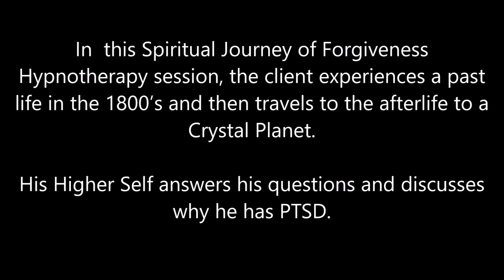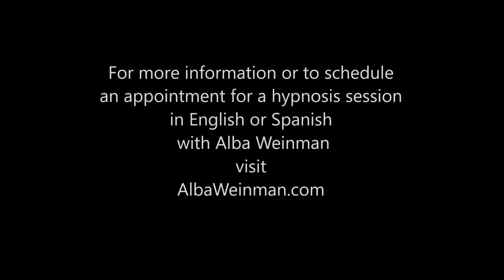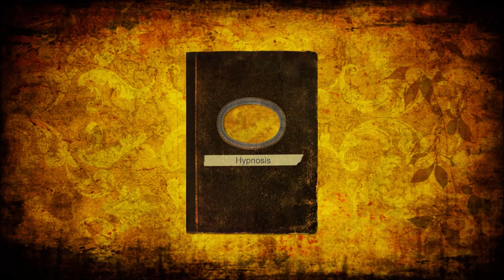134 Alba Weinman - The Crystal Planet & Veteran with PTSD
In this Spiritual Journey of Forgiveness hypnosis session, this client visits a life as a young woman in the 1800's who gets killed and then visits the afterlife, which is this entity's home on a Crystal Planet.  The Higher Self also answers his personal questions and explains why this Veteran Soldier is suffering with PTSD.